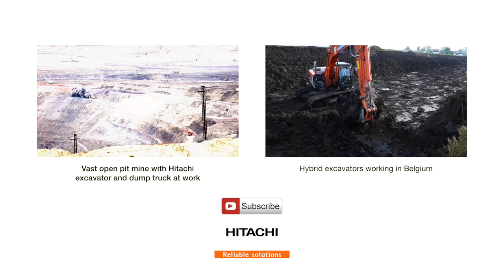Hitachi mining machinery operating in Kazakhstan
Shubarkol Komir is one of Kazakhstan’s largest semi-coke and thermal coal producers.

The overburden and coal are extracted by Hitachi ultra-large mining excavators. These materials are then loaded on to a fleet of Hitachi rigid dump trucks.

Shubarkol Komir relies on the support of the authorised Hitachi dealer in Kazakhstan, Turkuaz Machinery, to maintain its fleet of four mining excavators and 14 rigid dump trucks.

Its dedicated service team helps to keep the machines running 24 hours a day and make invaluable cost savings for the remote coal mining operation.